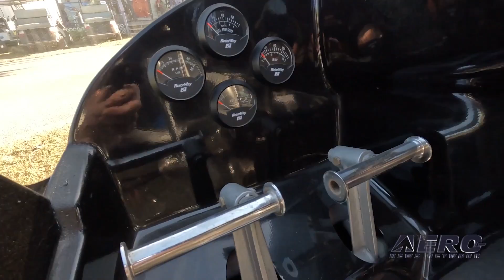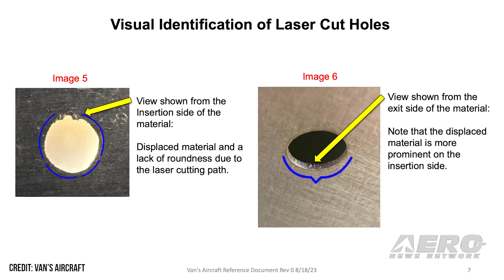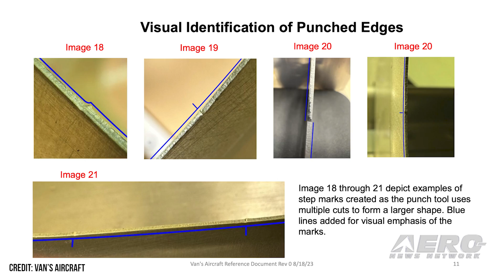Airborne Affordable Flyers 10.05.23: Rotor X Scandal, MOSAIC Delay, Van's Update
Also: Vertical Aviation Technologies, Young Eagles Milestone, Axe eVTOL, LODA NPRM

A couple of years ago, new ownership bought the Rotorway helicopter kit operation and rebranded it as Rotor X. Over the course of many months, we received numerous complaints about Rotor X, with reports of dozens of customers who claim to have bought helicopter kits or sub kits not gotten what they paid for. Some have paid in full, with amounts exceeding well in excess of $100,000, and received little or nothing (so far) in return. As expected, the FAA has extended the comment period 90 days for its NPRM titled “Modernization of Special Airworthiness Certification” that was published July 24, 2023. The comment period for the NPRM published July 24, 2023, at 88 FR 47650, and scheduled to close Oct. 23, 2023, is now extended to Jan. 22, 2024. Van’s Aircraft has published new and updated documents for customers in possession of aircraft kits comprising laser-cut parts. The described customers were to have received an email containing a link to a newly-established web portal via which they may select requested replacement parts. All this -- and MORE in today's episode of Airborne!!!

Airborne Affordable Flyers 10.05.23 is chock full of sport aviation info in this Special Episode, Thursday, September 14th, 2023... Presented by Aero-TV veteran videographer and Airborne Host Holland Lee. Holland is supported by ANN Chief Videographer Nathan Cremisino, as well as ANN CEO/Editor-In-Chief Jim Campbell. This episode covers:

Rotor X/Rotorway Community Seeks Answers From Troubled Company
MOSAIC Comment Period Extended Another 90 Days
Van’s Issues New Communique Pertaining to Laser-Cut Parts
Vertical Aviation Technologies Encourages Comments to MOSAIC NPRM
EAA Chapter 579 Reaches Young Eagles Milestone
FAA to Recognize Axe eVTOL as LSA
EAA Comments on LODA NPRM